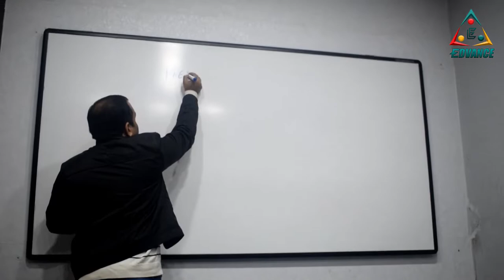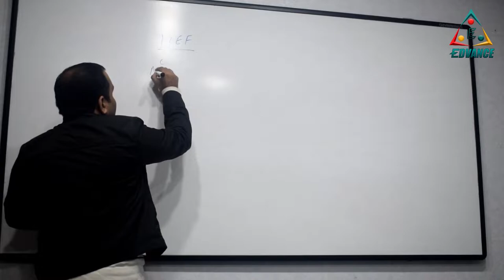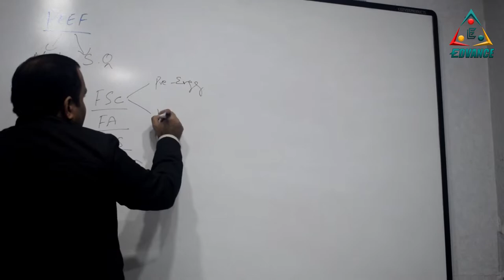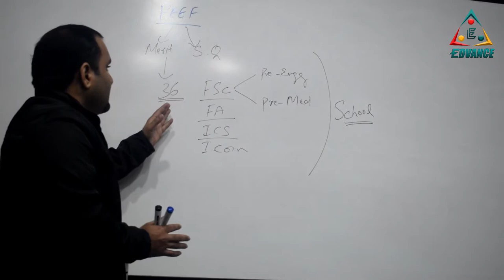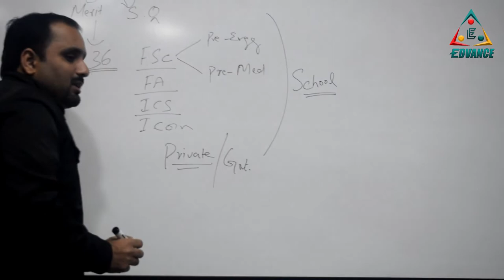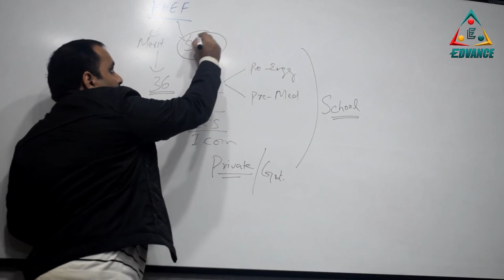PEEF Scholarship Series | Part I (Merit Scholarship)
PEEF had disbursed scholarships to 304,969 students worth Rs. 15.489 billion while the scholarships disbursement of remaining 46,000 students is in process. Furthermore, with the inclusion of current year's scholarships (2018-19), the total number of scholarships awarded will be raised to more than 385,000.